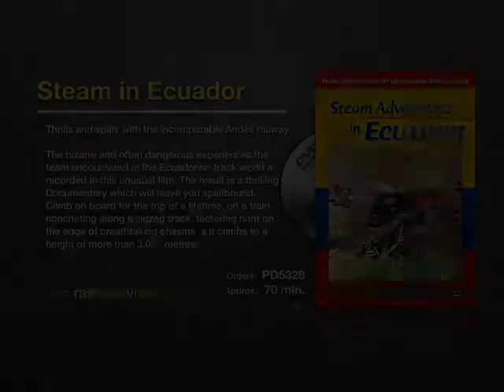Steam in Ecuador Trailer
Thrills and Spills with the Incomparable Andes Railway

This “thriller” is the result of the most hair-raising trip the DESTI film team has ever made. It is a thrilling documentary which will leave you spellbound.

Climb aboard for the trip of a lifetime, on a train ricocheting along a zigzag track, teetering right on the edge of breathtaking chasms, as it climbs to a height of more than 9,800 feet. Among some of the highlights: the infamous „Devil’s Nose”, with unbelievably tight curves often resulting in spectacular derailments. Here is an action-packed report from a railway world such as we can hardly imagine...